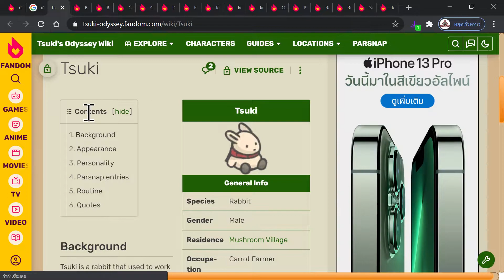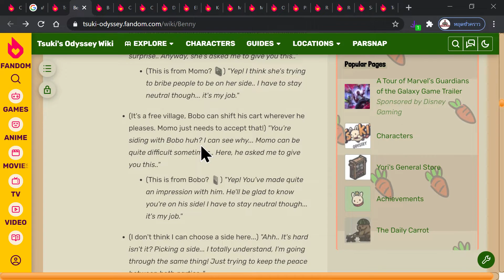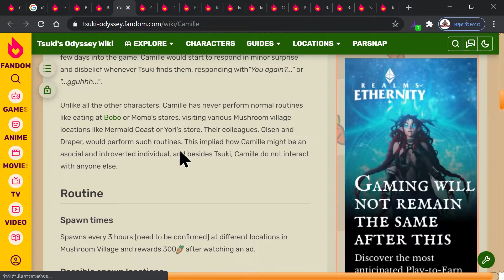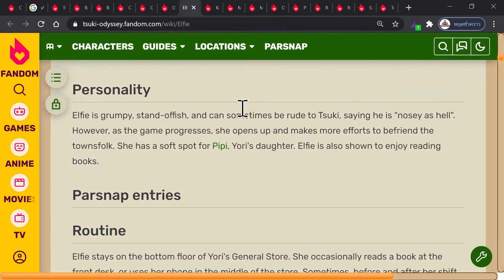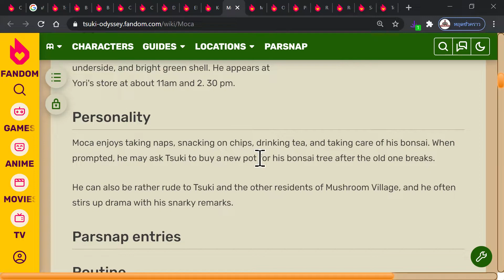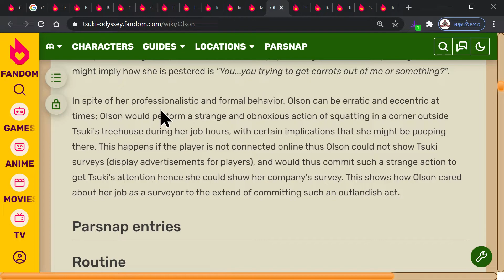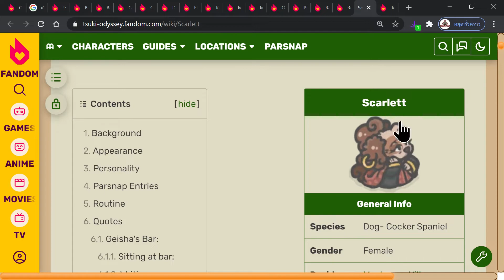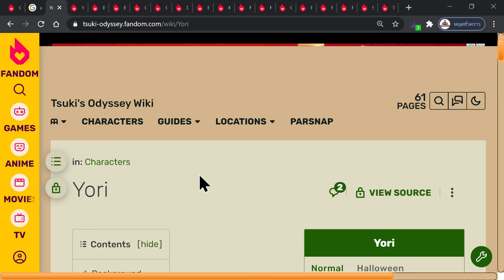Tsuki Odyssey ประวัติตัวละครในเกม